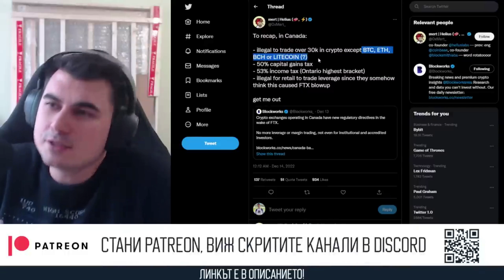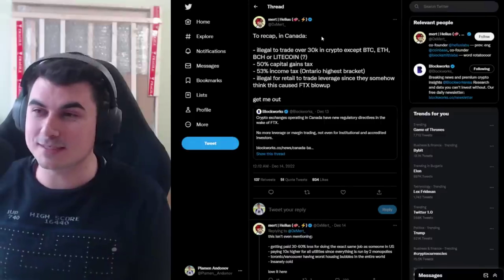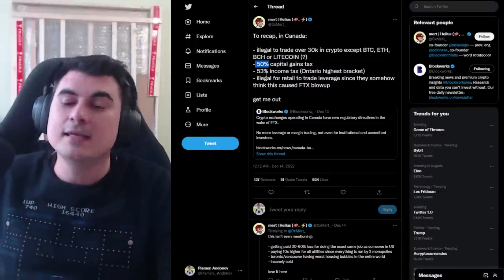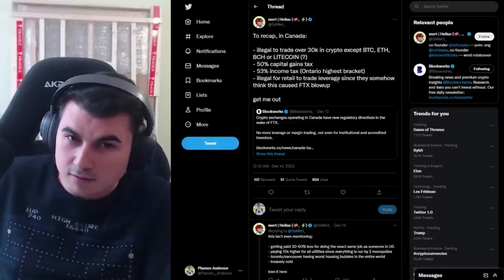Какво се случи в Канада с Криптовалутите?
Закупете криптовалути от ДОКАЗАЛИТЕ СЕ борси:
1. Kraken - поддържат Lightning Network - купуваш BTC и теглиш на Wallet of Satoshi
2. Binance - 10% по-ниски такси ако се регистрирате с моя линк
3. Coinbase - Получавате +$10 БОНУС като се регистрирате през моя линк и изпълните изискванията за търгуване